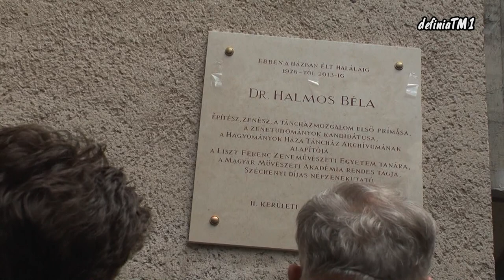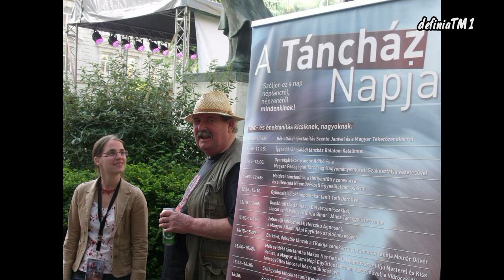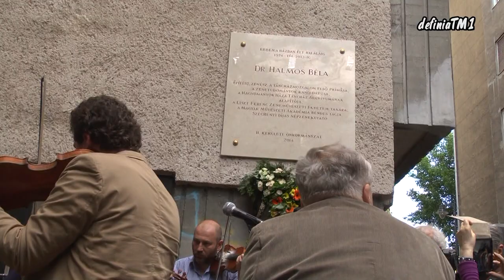Emléktábla avatás Halmos Béla tiszteletére.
Emléktábla avatás Halmos Béla tiszteletére egykori lakásánál a Forint utca 3 szám alatt, 2014.május 8.-án

Halmos Béla 1946-ban született Szombathelyen. 1970-ben építészmérnöki diplomát szerzett a Budapesti Műszaki Egyetem Építészmérnöki Karán. 1970 és 1972, majd 1979 és 1982 között dolgozott várostervező építészmérnökként a Városépítési Tudományos és Tervező Intézetben.

Kisgyermekkora óta zenélt, a népzenével komolyabban 1969 óta foglalkozott. Előadóművészként kezdetben a Sebő-Halmos duó tagjaként, majd a Sebő együttes alapítótagjaként tevékenykedett. 1991-től volt a Kalamajka Együttes prímása. 1972 és 1979 között a Vegyipari Dolgozók Szakszervezete Bartók Béla Néptáncegyüttesének volt zenekarvezetője.

Elindulásától kezdve tevékenyen részt vett a táncházmozgalomban -- zenészként, oktatóként, szervezőként, népzenegyűjtőként és kutatóként egyaránt. Az MTA Népzenekutató Csoportjának, majd az MTA Zenetudományi Intézetének külső munkatársaként Martin György megbízásából a népi tánczene körébe tartozó hegedűdarabok lejegyzésével, zenekari partitúrák készítésével és felvételek archiválásával foglalkozott. Több mint egy évtizeden keresztül gyűjtötte Ádám István széki prímás és zenekarának anyagát, amelyből végül kandidátusi disszertációja is született. A zenetudományok kandidátusa tudományos fokozatot 1987-ben kapta meg. 1992-től a Magyar Művelődési Intézet főmunkatársa, itt létrehozta a Hangszeres Népzene Kutató Csoportot. 1999-ben kezdte el a Táncház Archívum szervezését, amelynek 2000-től haláláig vezetője volt. Az Archívum 2001-ben a Hagyományok Házába került át.

Munkaidején kívül különböző népzenei és néptáncos rendezvények állandó résztvevője, szervezője, szakmai partnere, zsűrizője. Tagja volt az Amatőr Néptáncosok Országos Tanácsa Zenei Szekciójának, a Magyar UNESCO Bizottság Kulturális Albizottságának, a Kossuth és Széchenyi Díj Zene- és Táncművészeti Albizottságának. A Táncházi Kamara (ma Táncház Egyesület) első elnöke, majd elnökségi tagja, a Magyar Zenei Tanács alapító tagja. A Hagyományok Háza Baráti Köre közhasznú egyesület elnökeként is tevékenykedett annak 2007-es megalakulása óta. Televíziós műsorok, önálló filmek zenei rendezője, szerkesztője és népzenei szakértője volt a rendszerváltás után.

Előadóként számos hangzóanyagon szerepel, népzenei kiadványokat is szerkesztett. Tanulmányok, önálló kötetek szerzője a népi hangszeres tánczene és a táncházmozgalom témakörében.

 Díjak, kitüntetések:
•1973: a Népművészet Ifjú Mestere
•1975: a Szocialista Kultúráért
•1975: SZOT Díj (Sebő Ferenccel megosztva)
•1985: Állami Díj (Sebő Ferenccel és Timár Sándorral megosztva)
•1989: Magyar Művészetért Díj
•1998: a Planetáris Tudat Díja (Sebő Ferenccel és Timár Sándorral megosztva)
•1998: Magyar Örökség Díj
•1999: Gyula Város Díszpolgára
•1999: Budapestért Díj (Sebő Ferenccel megosztva)
•2006: Bartók Béla Emlékdíj
•2012: Prima-díj
•2012: a Népművészet Mestere
•2013: Széchenyi díj
•2013: az MMA rendes tagja

Forrás: Hagyományok Háza honlapja